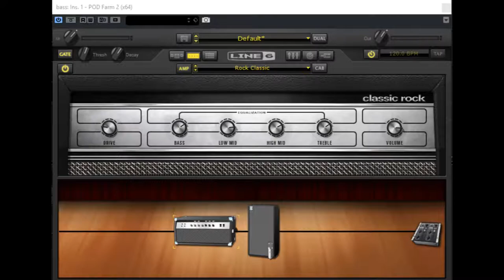Rage Against the Machine - Bulls On Parade bass cover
Da-dum, Dat-da-dum, Dat-da-dum!

Equipment used:
- Warwick corvette (panned closer to the bridge pick up - which I believe is one of the key points to getting the Timmy C tone on this one)
- Boss LS 2
- Tech 21 sansamp VT bass DI
- MXR bass compressor
- Line 6 Rock Classic plugin (Based on an Ampeg SVT + 8x10).

See pics at the end of the video for my pedal board signal chain/pedal settings and amp sim used.